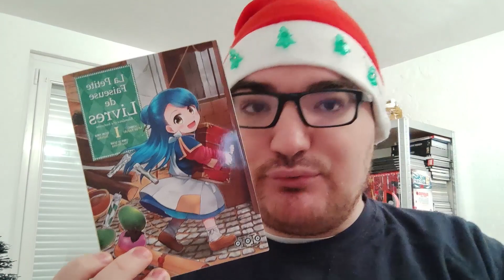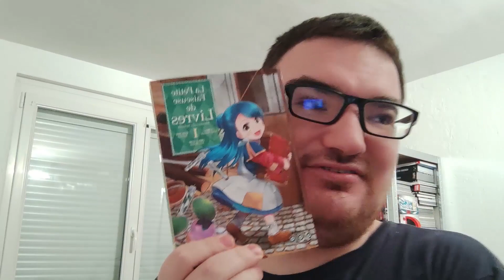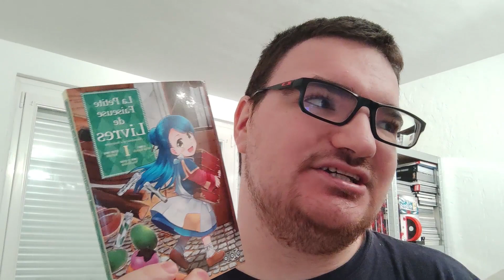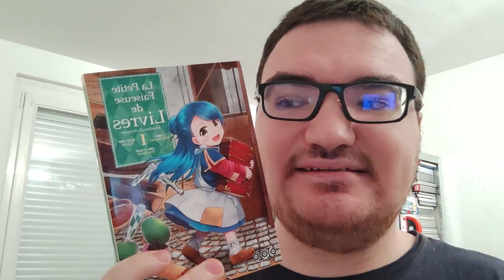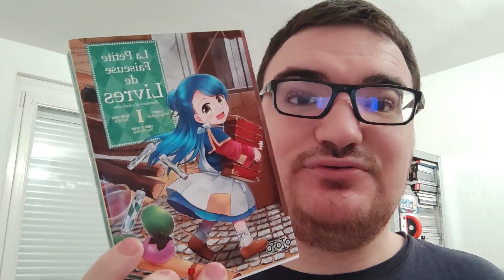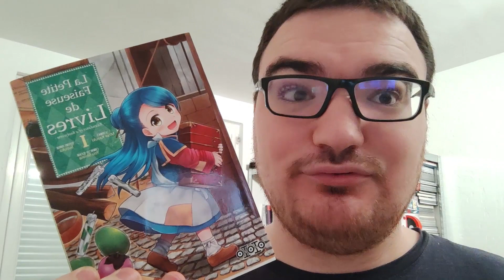Calendrier de l'avent Jour 7 - Un petit cadeaux :)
Bonjour à tous et bienvenue sur cette nouvelle vidéo ! n'hésitez pas défiler la barre de description pour plus d'infos !

💌 Me contacter :
 (Suite à de mauvaises expériences je refuse les auto-édités 😥😰)

🎁 Ma wishlist : (attention aucune obligation d'achat elle est ici a titre informative !)

Bonne journée à vous & prenez-soin de vous !